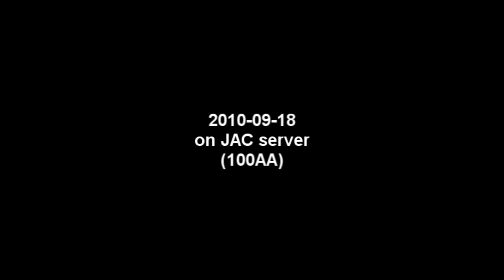245 Unit bhop [HD 1080p]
245 Bhop with 100aa.

The song is not finished, it's just a random render from me and Radimax, put together with a drum loop in vegas, so sorry.